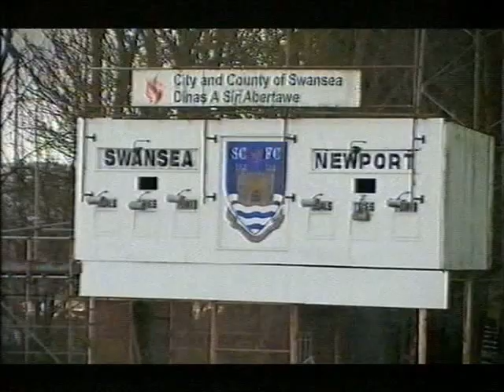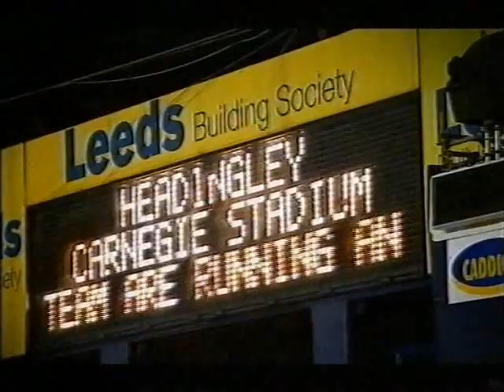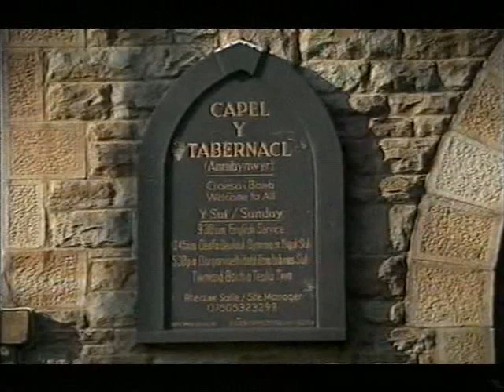Dewi Bebb 2 o 3.wmv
Life of Dewi Bebb